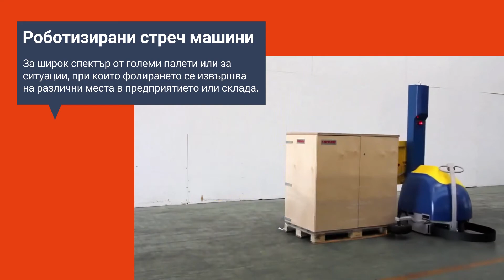Стреч машини за всякакви приложения и индустрии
Бетелгиус предлага разнообразие от стреч машини, подходящи за всякакви нужди. Официален представител сме на FROMM Швейцария – водещ световен лидер в индустрията. Всяка стреч машина с марка FROMМ е изработена прецизно до най-малкия детайл. Влагането на внимателно подбрани компоненти гарантира минимална поддръжка и безпроблемна работа.
За повече информация не се колебайте да се свържете с нашите експерти, които ще ви дадат най-точните насоки при избора на стреч машина спрямо вашите нужди.

Абонирайте се за нашия youtube канал и кликнете тук за да не пропуснете най-новото от областта.